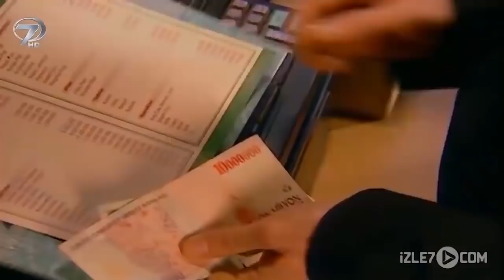Cevşen - Kanal 7 TV Filmi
Cevşen Filmi...

“Cevşen” dilminde, yetim kalan iki kardeşin başından geçen olaylar anlatılıyor. Anneleri öldükten sonra İstanbul’a, ablalarının yanına, gelen iki kardeş oldukça zor günler geçirir. Ancak iki kardeşin bu zor günlerinde tutunacakları tek dal, annelerinin kendilerine bıraktığı emanetlerdir. Kalp Gözü farkıyla, farklı bir hikaye, “Cevşen” Kanal 7’de.